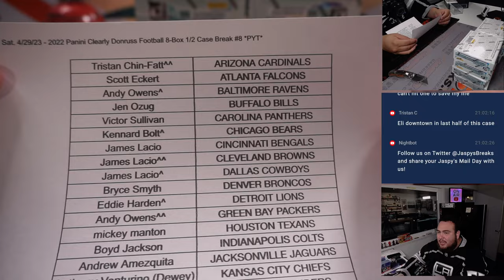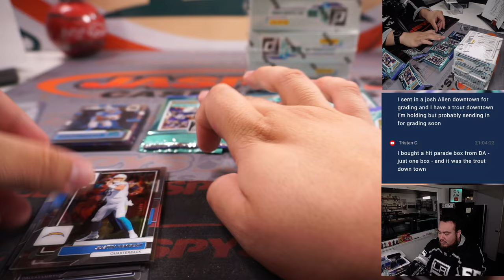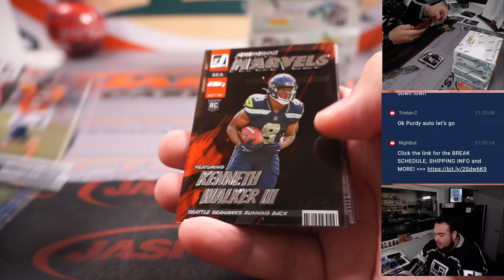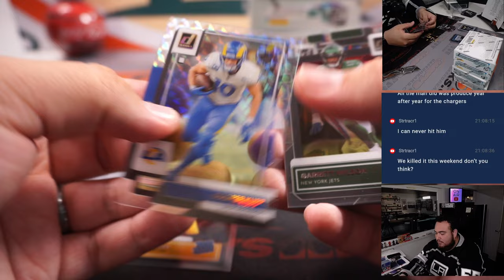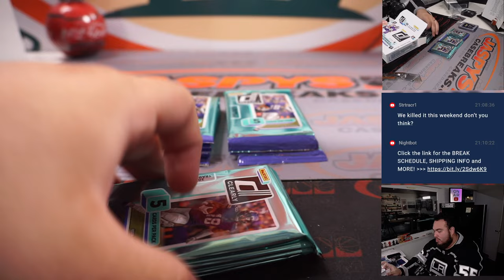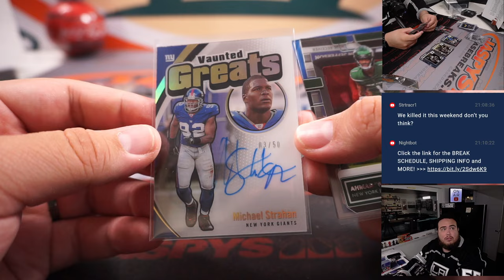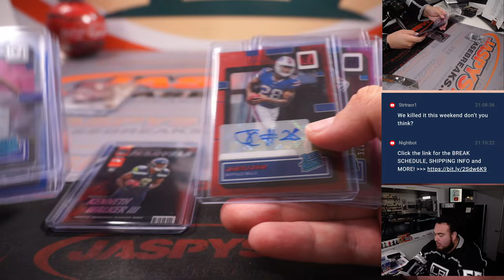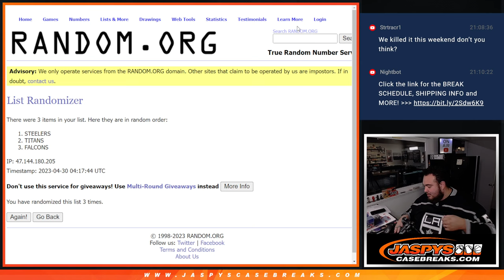Sat. 4/29/23 - 2022 Panini Clearly Donruss Football 8-Box 1/2 Case Break #8 *PYT*